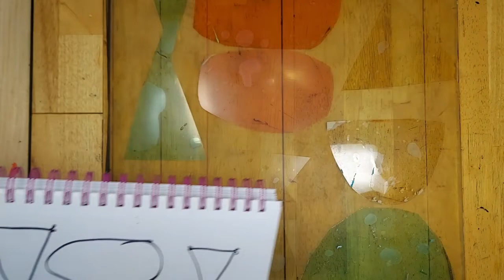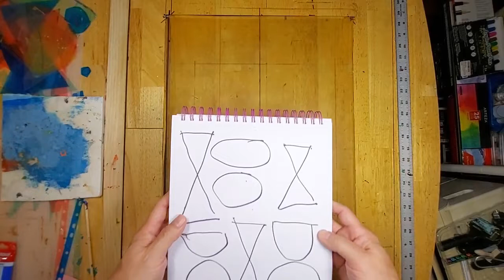large format gelli print with ghost print: x shapes, ovals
Large format gelli print using my reusable plastic and acetate stencils. This time I combine x shapes and ovals to create a composition.
Amsterdam acrylics, Lukas acrylics,
Artist's Loft acrylics.
Mod Podge
16 in x 20 in gelli plate from dickblick.com
22 in. x 30 in. white textured Somerset english paper from dick.blick.com